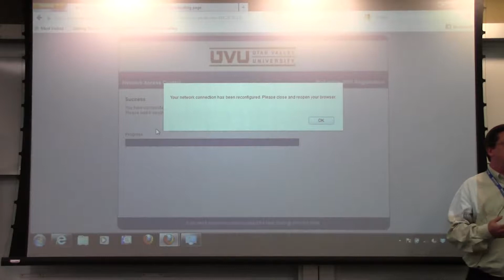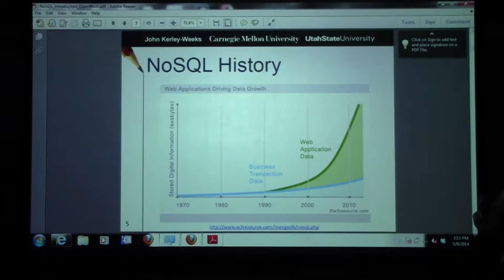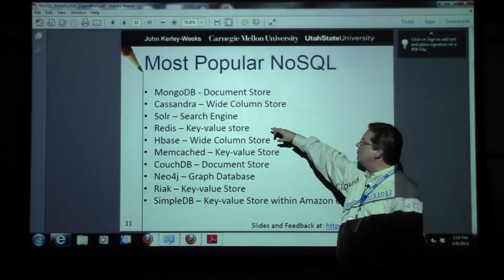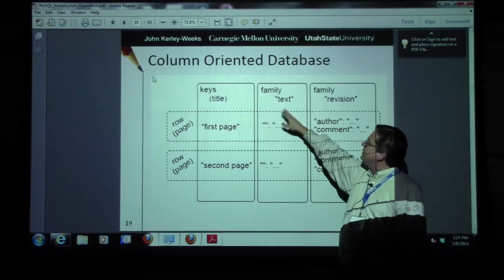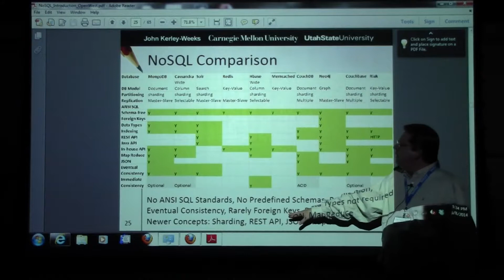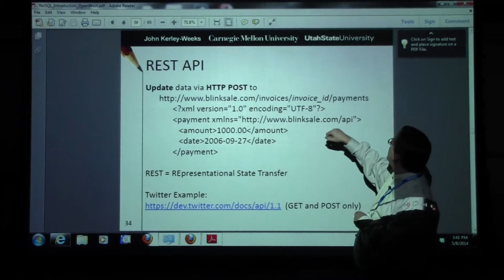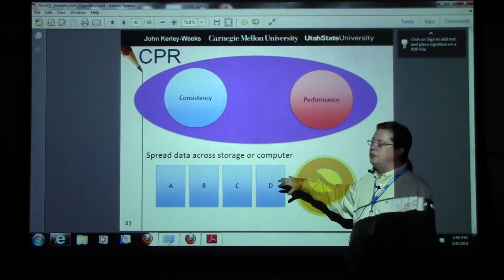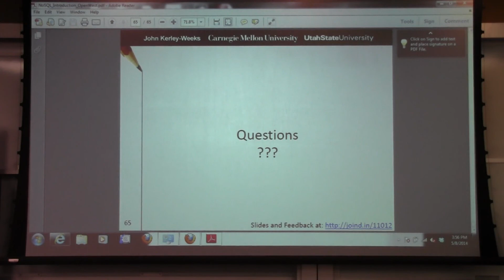Openwest 2014 - John Kerley-Weeks - NoSQL introduction (36)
Understand what NoSQL is and what it is not. Why would you want to use NoSQL within your project and which NoSQL database would you utilize. Explore the relationships between NoSQL and RDBMS. Understand how to select between an RDBMs (MySQL and PostgreSQL), Document Database(MongoDB), Key-Value Store, Graph Database, and Columnar databases or combinations of the above.